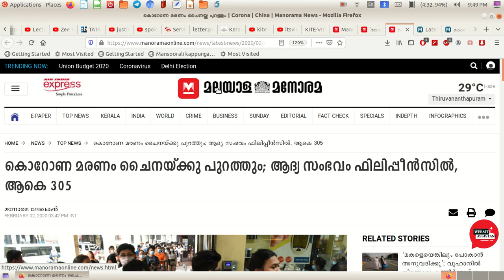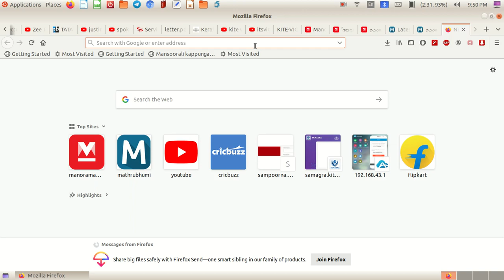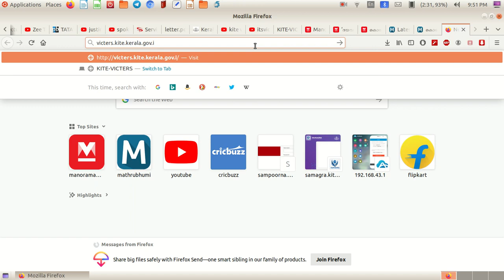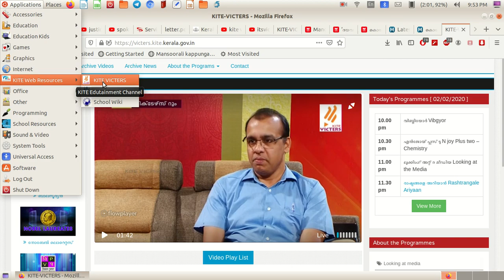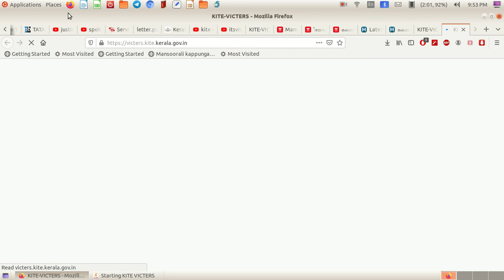കൊറോണ വൈറസുമായി ബന്ധപ്പെട്ട് ആരോഗ്യവകുപ്പ് തയ്യാറാക്കിയ വീഡിയോ ക്ലാസ്സുകളിൽ എങ്ങനെ പ്രദർശിപ്പിക്കാം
കൊറോണ വൈറസുമായി ബന്ധപ്പെട്ട് വിദ്യാർത്ഥികളുടെ സംശയങ്ങളും ആശങ്കകളും  അകറ്റുന്നതിന് ആരോഗ്യവകുപ്പ് തയ്യാറാക്കിയ വീഡിയോ ക്ലാസ്സുകളിൽ എങ്ങനെ പ്രദർശിപ്പിക്കാം